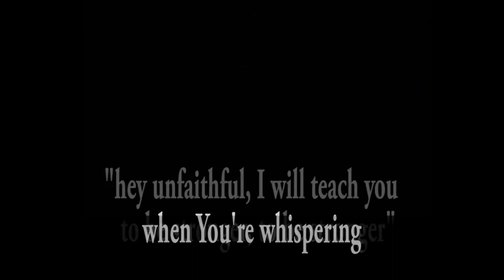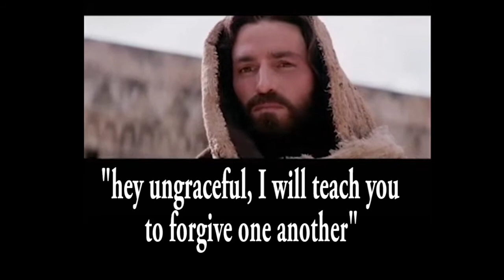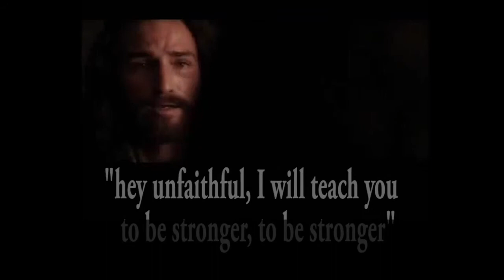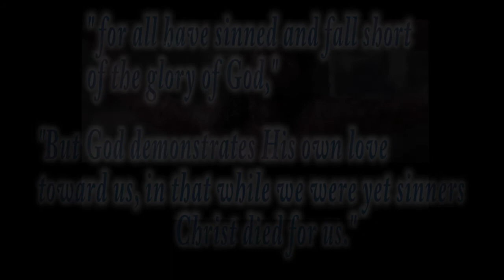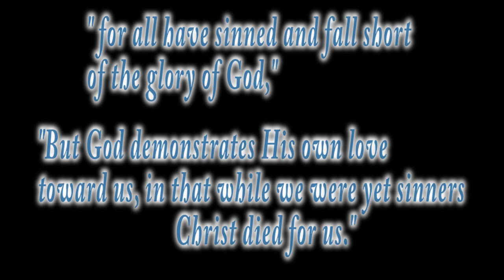UnderOath ~ Some will seek forgiveness, others escape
for this vid, i stole some video clips from flowerpotproduction which I believe they got from someone else.